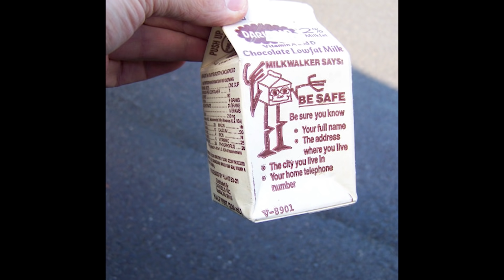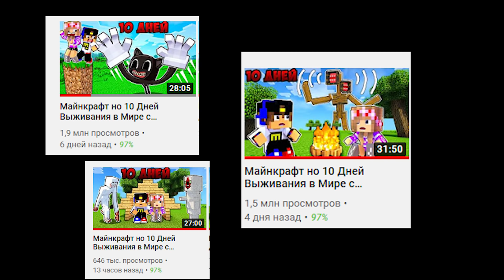Майнкрафт но 10 Дней Выживания в Мире с ХОДЯЧИМ МОЛОКОМ в Майнкрафте Троллинг Ловушка Minecraft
Всем привет! Сегодня Евгенбро и Девушка выживали на сиде где обитает Ходячее молоко в майнкрафт. Мод на Ходячее молоко как серии про мультяшного кота и сиреноголового в minecraft. Смотри это видео про майн до самого конца!